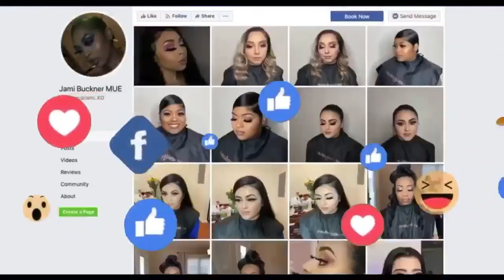FULL BEAT IN 20MINS OR LESS! ✨| Jami Buckner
Hey guys! This is just a super quick & FUNNY video of me doing a full beat in 20 mins something easy and fun just in time for summer! plz tell me what yall would like to see, I've been heavy into fashion so I think I throw a few try-on hauls here and there lol whatever you wanna see DM ME ON IG @MAKEUPJAMI.XO

Love you guys 4EVA! 🦋

My skincare brand link Natajacosmetics.com